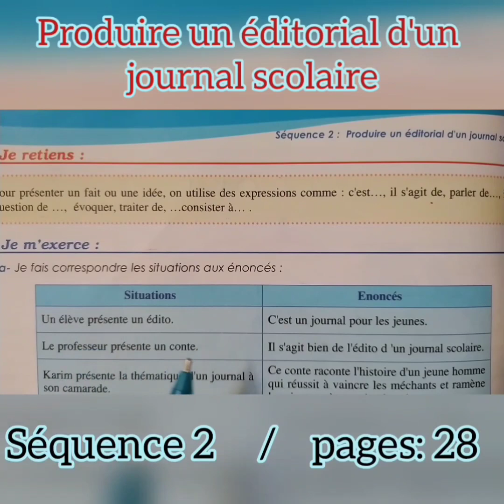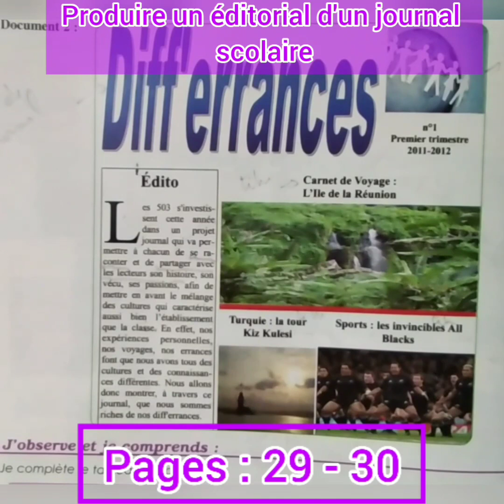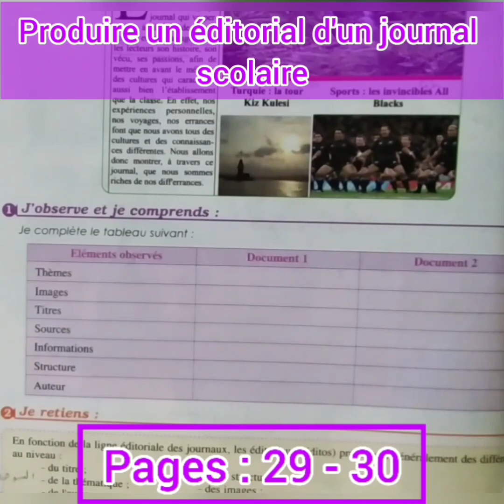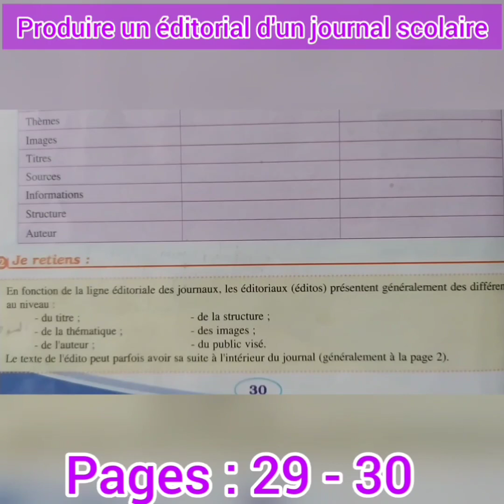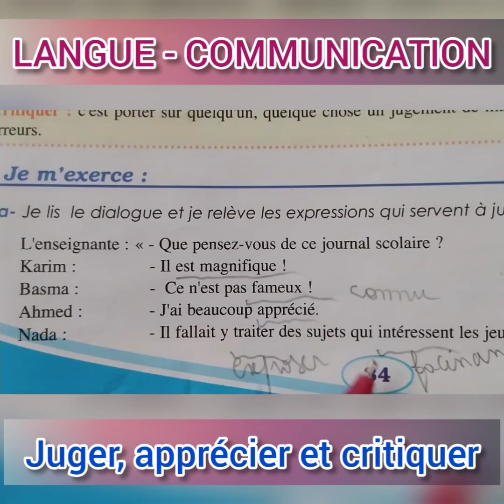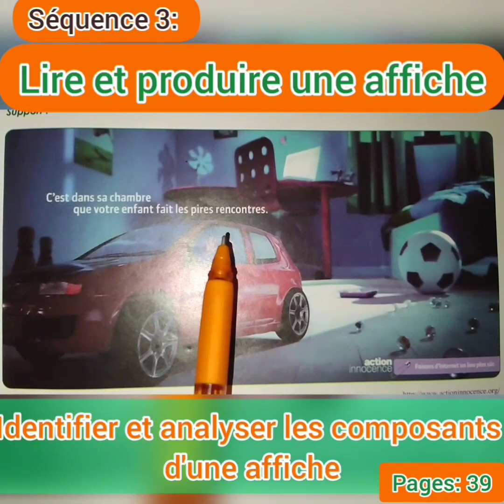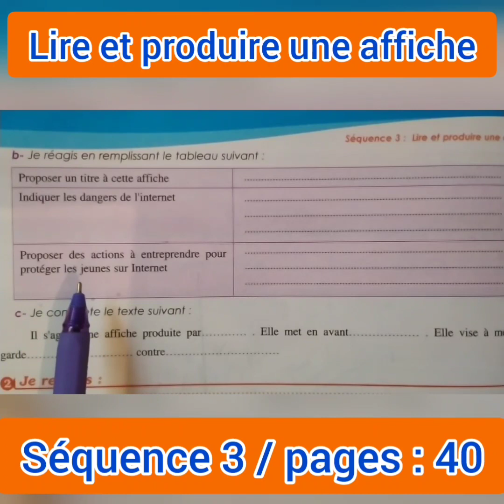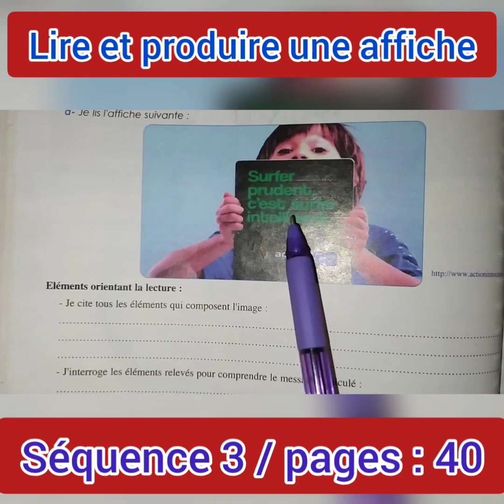# produire un éditorial d'un journal scolaire, juger, apprécier et critiquer....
lire et produire une affiche / juger apprécier et critiquer / produire un éditorial d'un journal scolaire . parcours français pour les classes de 2 éme Année collège 2A.C les pages : 28_30_31_34_35_39_40